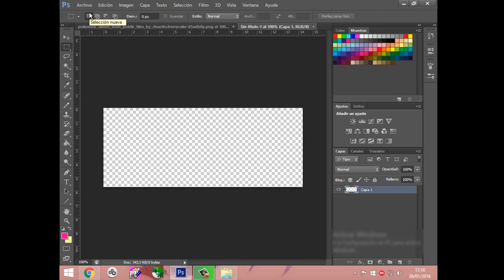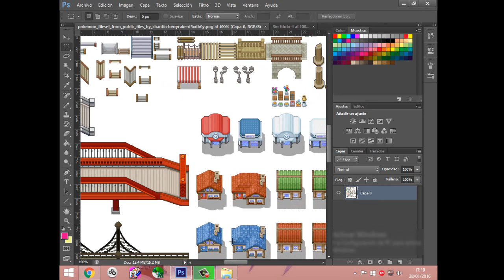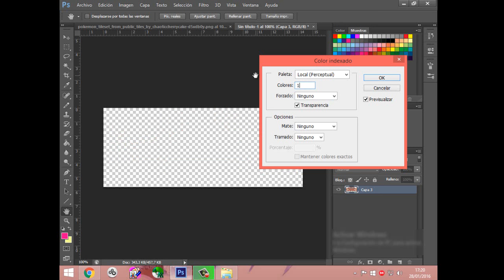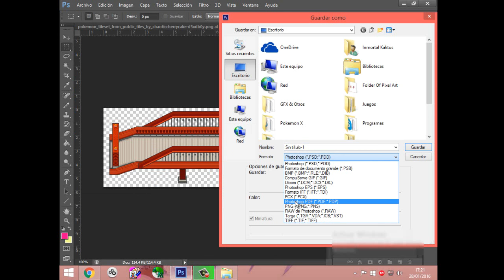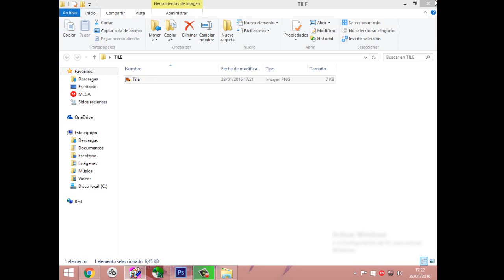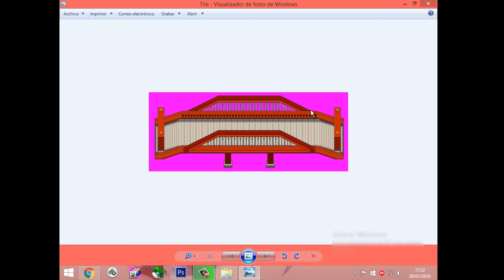Rom Hacking Paso a Paso 20 | Como Reducir Colores a un Tile